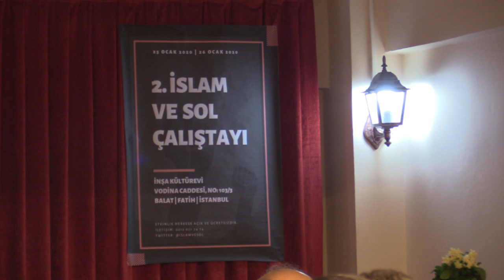İslam ve Sol Çalıştayı'nın ardından: "Amacımız İslam ve solu sentezlemek değil, birbirimizi anlamak"